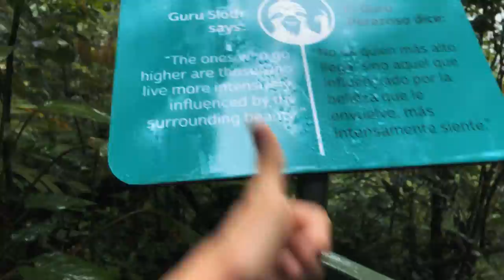Exploring ACTIVE Volcano & HUGE 300ft Waterfall!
Such an awesome day!!! Went for a vacation and explored an active volcano and an insanely huge 300ft waterfall.

Super Special Thanks to Barrel Masters Supporters:
Sally Beth
Eric Powell